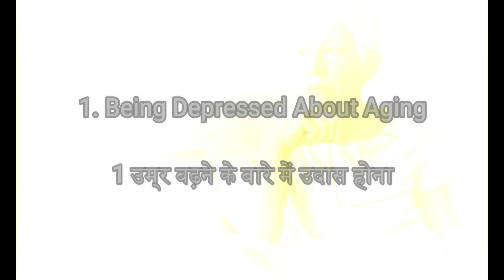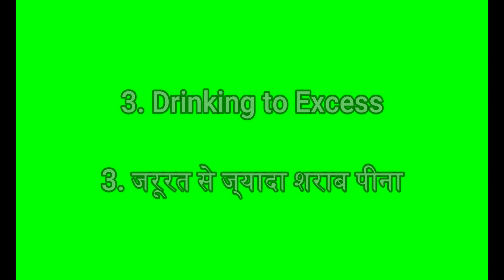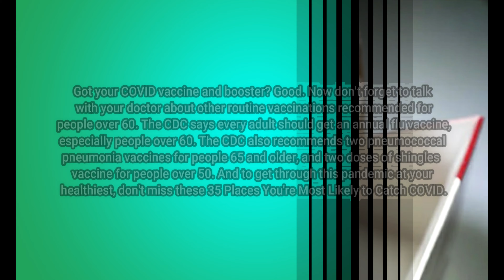Health Habits to Avoid After Age 60, Say Exepert i Fitness Saifi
Jump rope#Taif#loseweight#supergym#fitness#saudi#carona#vaccine#Howtoloseweight#bestloseweight#bestgym#taif#age#after60